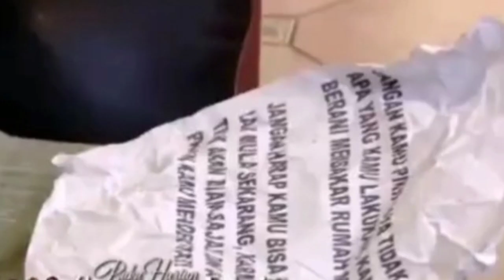rencana alya berhasil,,lula hist3r!5||BUKU HARIAN SEORANG ISTRI 18 APRIL 2022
buku harian seorang istri sctv malam ini,
buku harian seorang istri sctv full,
buku harian seorang istri sctv hari ini full,
buku harian seorang istri sctv tadi malam,
buku harian seorang istri sctv malam ini full,
buku harian seorang istri sctv tadi malam full movie,
buku harian seorang istri sctv nana dan dewa romantis,
trailer dari buku harian seorang istri sctv hari ini,
buku harian seorang istri sctv malam ini full episode,
live streaming buku harian seorang istri sctv tadi malam,
lagu sctv buku harian seorang istri,
video live sctv buku harian seorang istri